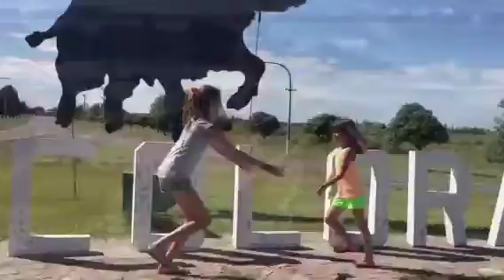Vacaciones 2013 - Destino Sur